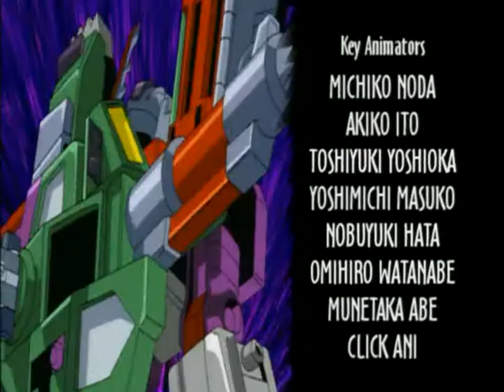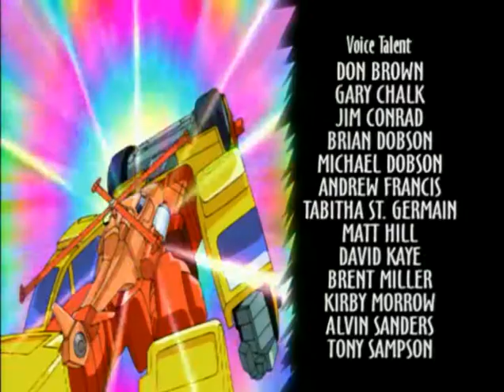Трансформеры: Армада – серия 13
Transformers: Armada (рус. Трансформеры: Армада) — альтернативная версия мультсериала «Трансформеры». Основной сюжет разворачивается вокруг битвы за мини-конов.На планете Кибертрон с незапамятных времён идет жестокая битва между двумя расами трансформеров — автоботами и десептиконами. Силы сторон были примерно равны до тех пор, пока они не начали использовать мини-конов — роботов, которые позволяли трансформерам во много раз усиливать свои возможности. Чтобы не дать ни одной из противоборствующих сторон решающего преимущества в войне, мини-конов на космическом корабле отправили в нашу Солнечную систему. Много миллионов лет они пребывали на Земле в деактивированном состоянии. Наконец, их нечаянно находят обычные ребята — Рэд Уайт, Карлос Лопес и Алексис Ти Данг, которые теперь вместе с мини-конами будут драться за их свободу и свою планету. Много веков назад началась грандиозная и беспощадная битва за господство во Вселенной между двумя расами супер-трансформеров - героическими Автоботами и злобными Дисептиконами. Их силы были примерно равны, и никто не мог одержать окончательной победы.Однако неожиданно в этой войне появилась третья сторона - «зеленая армада» трансформеров Мини-Конов, способных нарушить сложившееся равновесие сил. Теперь исход сражения зависит от того, чьим союзником станут Мини-Коны.
Transformers: Armada, known in Japan as Super Robot Life-Form Transformers: Legends of the Microns (超ロボット生命体トランスフォーマー マイクロン伝説, Chō Robotto Seimeitai Toransufōmā Maikuron Densetsu), is an anime series.As the first series co-produced between the American toy company Hasbro and their Japanese counterpart Takara, Armada begins a new continuity/universe for Transformers, with no ties to any of the previous series, including the immediately prior Transformers: Robots in Disguise in 2001.  It inspired two sequels, Transformers: Energon and Transformers: Cybertron. Hasbro handled the distribution of the English license, while Takara handled the distribution of the Japanese license. Transformers: Armada and both of its following series are all part of a saga known as the "Unicron Trilogy". Transformers: Armada was written and produced in Japan, with creative input from America (the Japanese originally envisioned the series as set in the G1 continuity, but this idea was discarded by Hasbro, who also mandated the inclusion of Unicron, who had not been in the original story treatment for the series). However, the show premiered on Cartoon Network's Toonami in America before its original Japanese counterpart had aired - the result of an unreasonable production schedule set by the network, which caused the series to be rushed out of production. Consequently, Armada features a lot of unfinished animation (which would go on to be perfected for the completed Japanese episodes), and a hastily produced dub which features many errors in naming such as Sureshock being repeatedly called "Grindor" in multiple episodes, Hot Shot being called "Hot Rod", and Optimus's Mini-Con partner Sparkplug being called "Leader-1" (the same name as Megatron's Mini-Con), as well as transliteration and nonsensical dialogue which does not match the action onscreen. When Armada was released on DVD in Japan, each of the thirteen volumes came with a four-page mini-manga and an exclusive repainted Mini-Con figure. The manga, titled Tales of the Microns: Linkage, feature these repaints in an original story which served to fill in many of the blank spots and plot holes in the animated series.